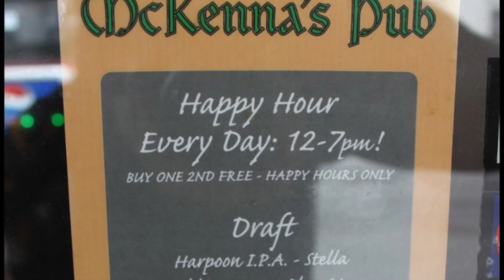Obscure New York : McKenna's Pub 2 for 1 Drinks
This Irish Pub is a hub for the multi-cultured! The diversity is amazing and the crowd is FUN! Best yet, Happy Hour runs from 12pm-7pm, then another from 12am-2am every DAY... (Drum Roll Please) The drinks during happy hour are Buy one get one FREE!

Mckenna's Pub 14th Street in between 8th and 7th avenues (Closer to the corner of 8th)